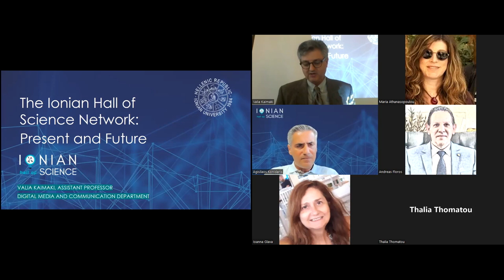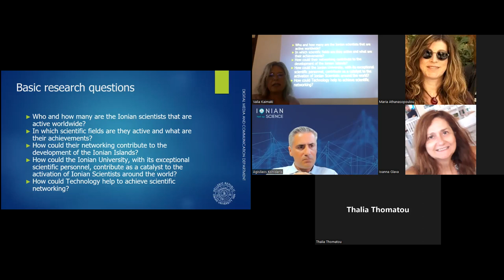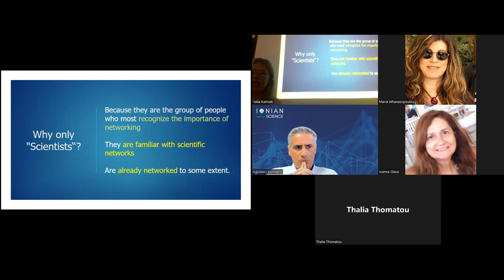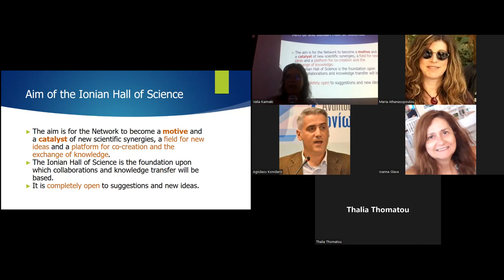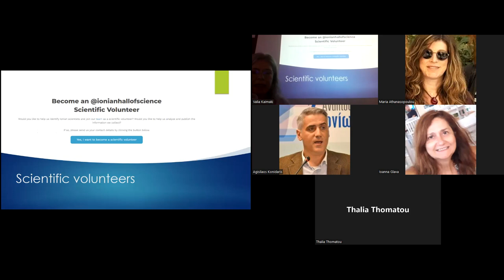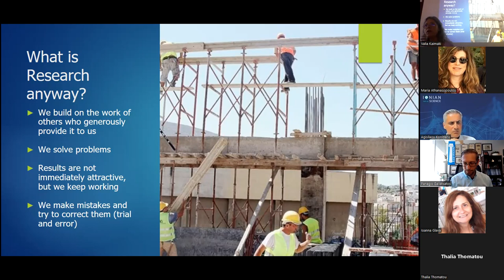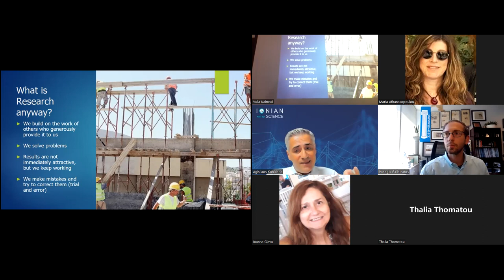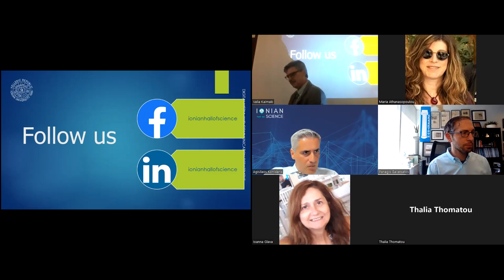Ionian Hall of Science - New York Presentation (September 2022)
The Center for Byzantine and Modern Greek Studies, the Student Club "Ikaros" & the World Federation of Cephalonian & Ithacian Societies "ODYSSEUS" hosted Dr. Valia Kaimaki, Assistant Professor in the Department of Digital Media and Communication at the Ionian University, Greece who presented the "Ionian Hall of Science Project".